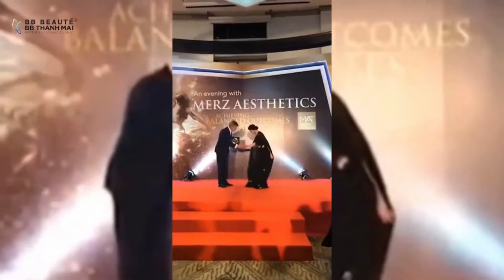Thổi bay LÃO HÓA - Nối dài THANH XUÂN với công nghệ Anti Aging Bio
🌸 KH Phan Thị Tiến đã đến nhiều nơi để làm đẹp nhưng không có hiệu quả, hôm nay chị quyết định lựa chọn công nghệ Anti Aging Bio tại BB Thanh Mai để cải thiện lại tình trạng da chảy xệ của mình.

🌸 Giờ đây BB Thanh Mai đã giúp chị trẻ hoá bất ngờ chỉ mới 30P nửa mặt

👉 Cùng lắng nghe chia sẻ của chị nhé!!!

Lý do khách hàng lựa chọn công nghệ Anti Aging Bio tại BB Thanh Mai
✔️Sợi chỉ Collagen được thiết kế tạo các điểm neo dưới bề mặt da kích thích tăng sinh collagen và elastin
✔️ Lực căng da - ngăn chảy xệ gấp 3 lần công nghệ căng chỉ cũ
✔️ Một lần thực hiện - Trẻ ngay tức thì

🏢 HCM: 2 Bùi Thị Xuân, P. Bến Thành, Q.1